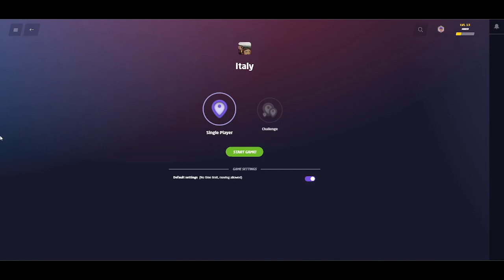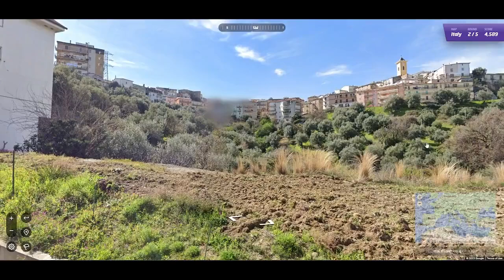RICONOSCI IN QUALE REGIONE D' ITALIA CI TROVIAMO #6